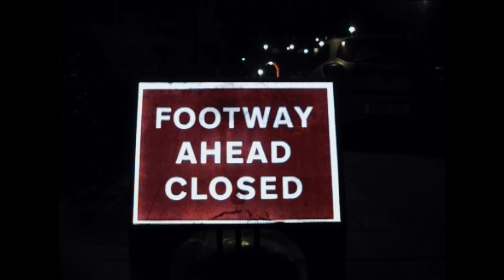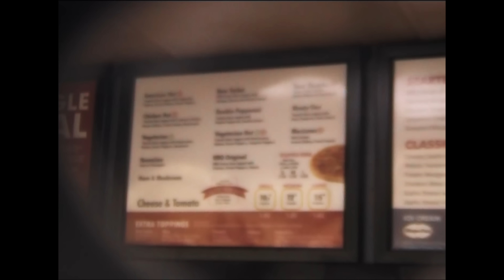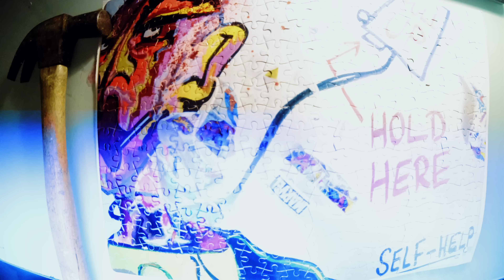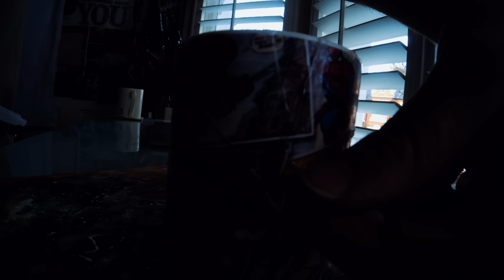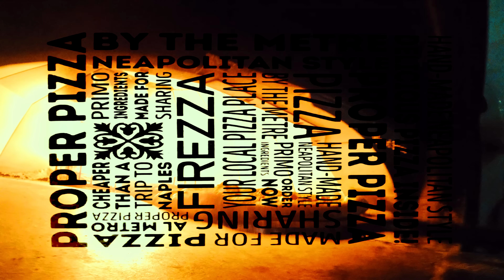Rejection & Reconciliation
Our Second Cousin grapples with the relationship between rejection and reconciliation, all the while trying to secure a free pizza and sell a broken mug.